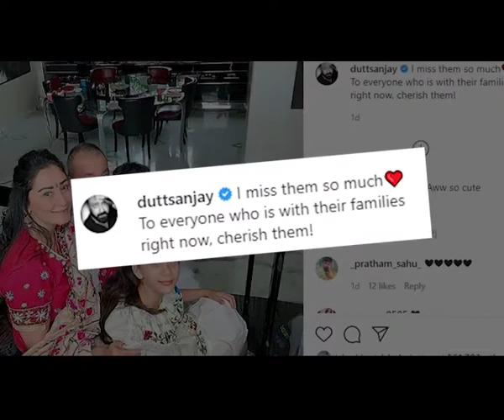Sanjay Dutt missing his wife kids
It's been over two months that actor Sanjay Dutt last met his wife Maanayata and their twins Shahraan and Iqra. The mother and kids had travelled to Dubai before the COVID-19 lockdown in India, and are still there.